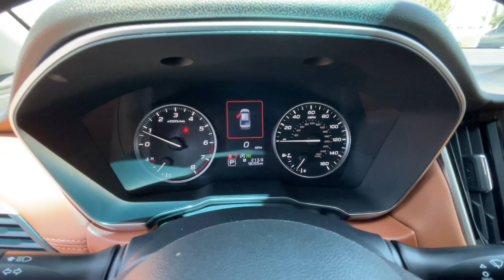2021 Subaru Legacy Reno, Carson City, Lake Tahoe, Fernley, Dayton M3005995B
Magnetite Gray Metallic Used 2021 Subaru Legacy Touring XT CVT available in 1050 E Plumb Ln #110, Reno, Nevada at Lithia VW of Reno. Servicing the Reno, Carson City, Lake Tahoe, Fernley, Dayton, NV area.

1050 E Plumb Ln #110

LOW MILES - 9047! JUST REPRICED FROM $39995 PRICED TO MOVE $1100 below Kelley Blue Book! Heated/Cooled Leather Seats Navigation Moonroof Back-Up Camera All Wheel Drive Heated Rear Seat Aluminum Wheels Turbo Charged READ MORE! KEY FEATURES INCLUDE: Leather Seats Navigation Sunroof All Wheel Drive Heated Driver Seat Heated Rear Seat Cooled Driver Seat Back-Up Camera Turbocharged Premium Sound System Satellite Radio iPod/MP3 Input Onboard Communications System Aluminum Wheels Remote Engine Start MP3 Player Keyless Entry Steering Wheel Controls Child Safety Locks Heated Mirrors. OPTION PACKAGES: POPULAR PACKAGE #2 Rear Bumper Applique Exterior Auto-Dimming Mirror w/Approach Light Splash Guards Dome Light LED Upgrade Cargo Tray All-Weather Floor Liners. Subaru Touring XT with Magnetite Gray Metallic exterior and Tan interior features a 4 Cylinder Engine with 260 HP at 5600 RPM*. EXPERTS ARE SAYING: Great Gas Mileage: 32 MPG Hwy. EXCELLENT VALUE: Was $39995. This Legacy is priced $1100 below Kelley Blue Book. BUY FROM AN AWARD WINNING DEALER: Lithia Volkswagen of Reno sells new and used cars trucks and SUVs near Sparks and Carson City Nevada. We offer easy financing options and best in market no haggle pricing for an easy and transparent purchase experience. Our sales team is open seven days a week to help you. Just off exit 65 on I-580 we are located at 1050 East Plumb Ln. #110 in Reno. All prices are plus tax license smog fees and added accessories. Plus any applicable finance charges. All vehicles subject to prior sale.